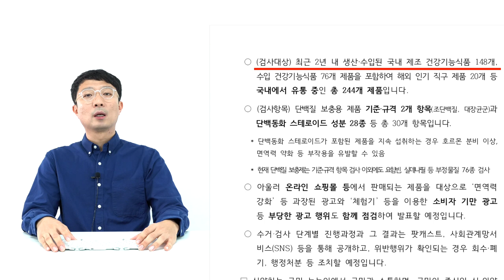단백질 보충제에서 스테로이드 성분 검출?? 식약처가 검사한다고요??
이번 영상은 단백질 보충제의 스테로이드 검사에 대한 내용입니다.
식약처에서 국민청원 안전검사제에서 요청된 사례에 의해 시중에 판매되는 단백질 보충제를 수거하여 검사한다고 하는데요,

건기남의 의견을 전달 해 드립니다.